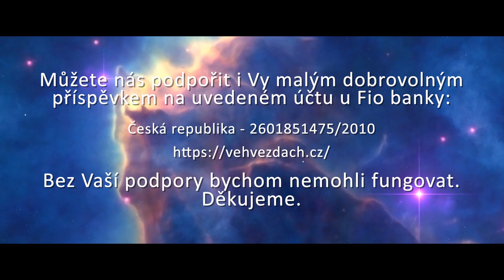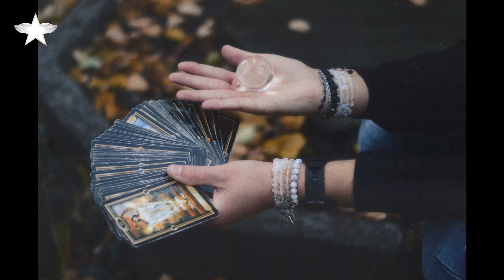Kartář Matyáš: Co čeká podle mých karet všechna znamení v roce 2024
Věštec Kartář Matyáš ze Slaného vykládá karty už přes dvacet let. Pro posluchače portálu Ve hvězdách TV se pokusil nastínit, jaký pro nás bude rok 2024, co nám přinese, nebo případně vezme. Nechybí ani výklad pro jednotlivá znamení zvěrokruhu. Omluvte, prosím, moji hlasovou indispozici.